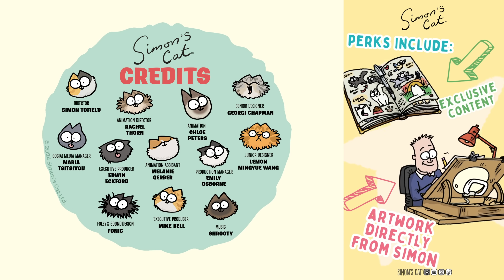ZOOMIES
What's there to do at 4 A.M? Annoy the human. Watch as Simon's Cat and Kitten have a burst of wild energy in our latest film 4 A.M ZOOMIES.

Credits -
Director: Simon Tofield
Animation Director: Rachel Thorn
Animation: Chloe Peters
Animation Assistant: Melanie Gerber
Senior Designer: Georgi Chapman
Junior Designer: Lemon Mingyue Wang
Production Manager: Emily Osborne
Social Media Manager: Maria Tsitsivou
Executive Producers: Edwin Eckford, Mike Bell
Foley & Sound Design: Fonic
Opening Title Music: Shrooty